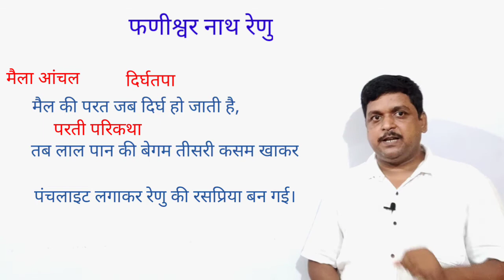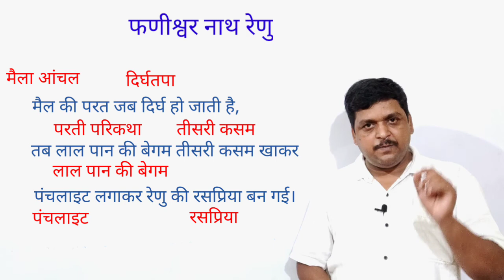जैनेंद्र & फणीश्वर नाथ रेणु की प्रमुख रचनाएं # jainendra # phanishwar Nath Renu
जैनेंद्र & फणीश्वर नाथ रेणु की प्रमुख रचनाएं
जैनेंद्र पूर्वोदय ने गांधी नीति को परख कर अपनी पत्नियों सुनीता और कल्याणी के पाजेब से त्यागपत्र कर विवर्त सुखदा का मंथन कर रहे हैं।
मैल की परत जब दिर्घ हो जाती है तब लाल पान की बेगम तीसरी कसम खाकर पंचलाइट लगाकर रेणु की रसप्रिया बन जाती है।